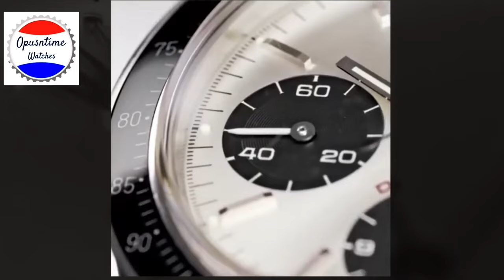ROLEX FACTORY DIAMOND DIALS AND BEZELS ARE THEY WORTH THE MONEY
PATEK PHILIPPE